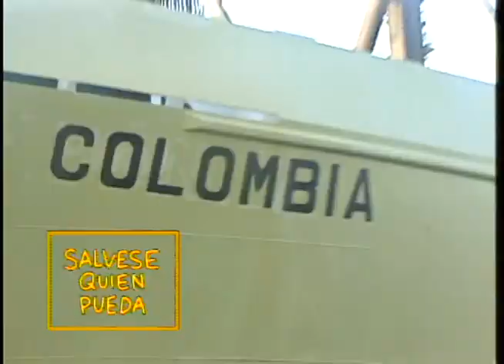Elika by The Port Of Miami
Las Chicas De Sálvese Quien Pueda were an Integral part of the show and helped garner high ratings week after week for the program.